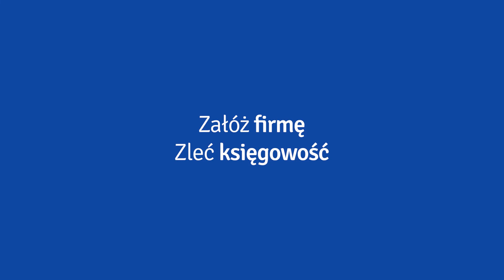Praca na etacie a założenie działalności gospodarczej. Czy warto i jak to zrobić?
Zastanawiasz się, czy pracując na etacie, możesz otworzyć własną działalność gospodarczą?

1. Łączenie umowy o pracę i działalności gospodarczej jest dopuszczalne prawnie. Nie ma przepisów, które ograniczałyby osobom pracującym na etacie otworzenie własnej firmy. Jednak istnieją pewne warunki, których trzeba przestrzegać.

2. Nie masz obowiązku informowania swojego pracodawcy o tym, że masz własną firmę. Chyba, że planujesz prowadzić działalność opodatkowaną na zasadach ogólnych. Wtedy musisz poinformować swojego pracodawcę, by nie składał PIT-2 – nie można bowiem dwa razy odliczyć kwot wolnych od podatku.

3. Pracownik nie może prowadzić własnej firmy kosztem swojego pracodawcy. Niedopuszczalne jest na przykład odbieranie klientów, narażanie dobrego imienia pracodawcy, czy zajmowanie się swoją działalnością w godzinach pracy.

Przestrzegaj zakazu konkurencji. Jeśli firma, którą będziesz prowadził, będzie zajmowała się podobnymi kwestiami, co twoje miejsce etatowej pracy, musisz uważać, aby twój pracodawca nie potraktował tego jako działalności konkurencyjnej.